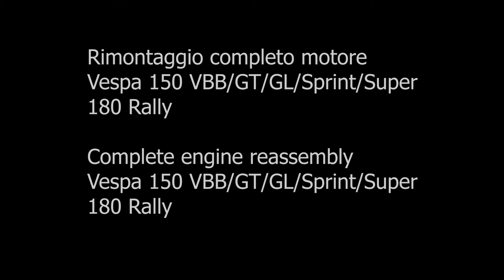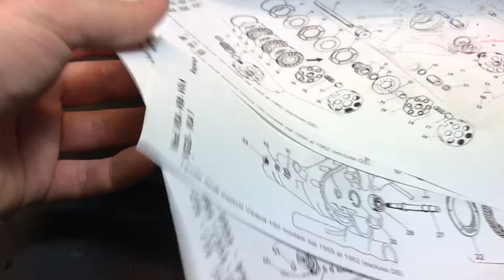Restauro completo motore Vespa VBB/GT/GL/Sprint/Super/180 Rally Largeframe [How to rebuild]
Support my passion for video creation with a coffee☕️
Il video è stato girato con un motore di Vespa 150 VBB 4 marce, ma le operazioni di rimontaggio sono le medesime per qualsiasi altro modello di motore Vespa GT/GL/Sprint/Super/180 Rally Largeframe.

Ripristino completo:
•Smontaggio
•Verifica usura componenti
•Ricostruzione filettature rovinate con Helicoil
•Pulizia accurata senza intaccare i segni del tempo
•Sostituzione materiale di consumo
•Rimontaggio